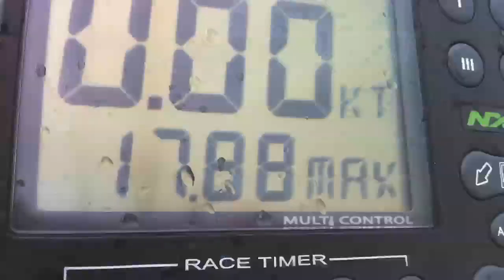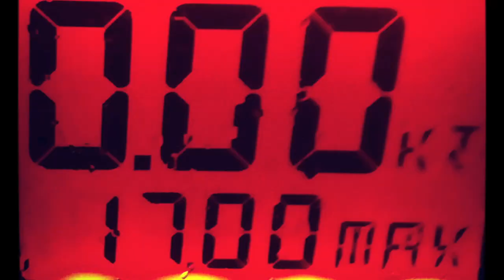J/111 Blur³ | 2012 season (new soundtrack)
Some clips from the first season with the J/111. Spi Ouest, Stora Oset Race, Pater Noster Race, Færderseilasen, Marstrand Big Boat Race, ÅF Offshore Race, Hermanö Runt, Tjörn Runt & Sista Chansen.